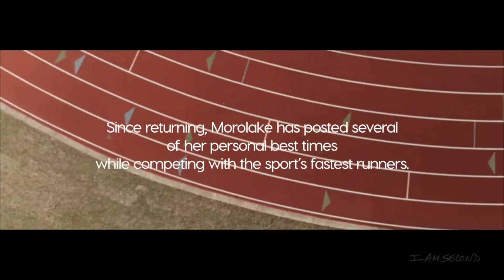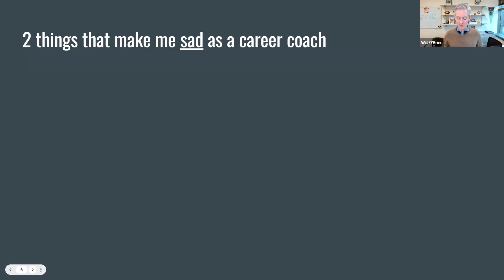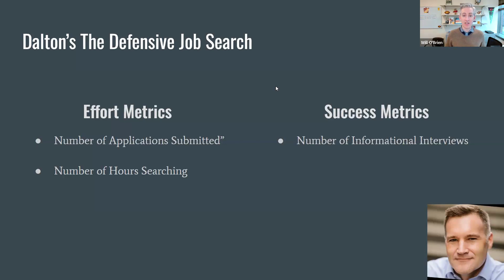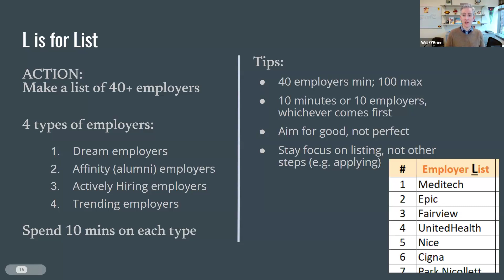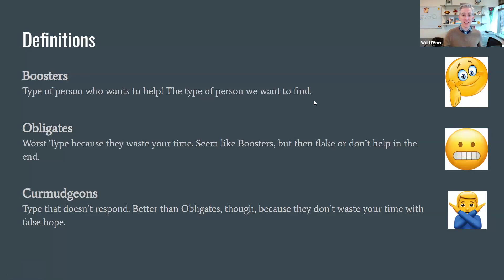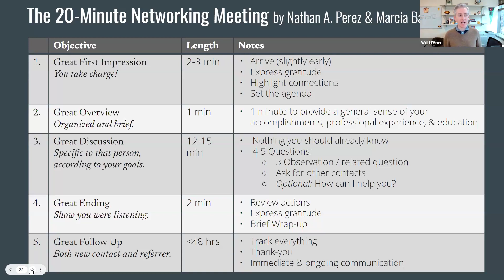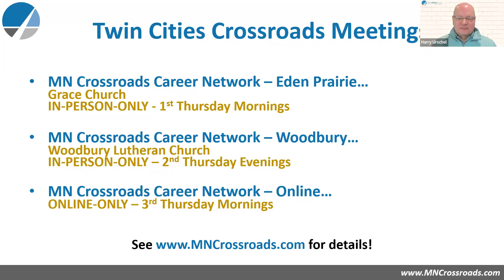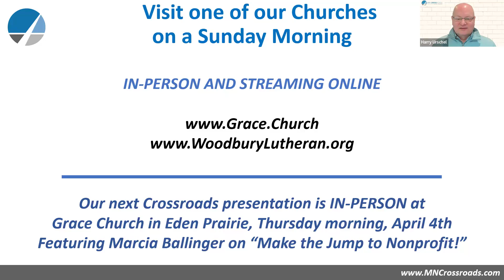𝙎𝙚𝙖𝙧𝙘𝙝 𝙎𝙢𝙖𝙧𝙩𝙚𝙧, 𝙉𝙤𝙩 𝙃𝙖𝙧𝙙𝙚𝙧!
March 21, 2024 - MN Crossroads Career Network webinar

𝙬𝙞𝙩𝙝: 𝙒𝙞𝙡𝙡 𝙊'𝘽𝙧𝙞𝙚𝙣

See full information about all that’s available through MN Crossroads Career Network